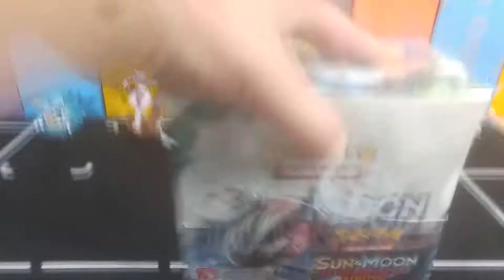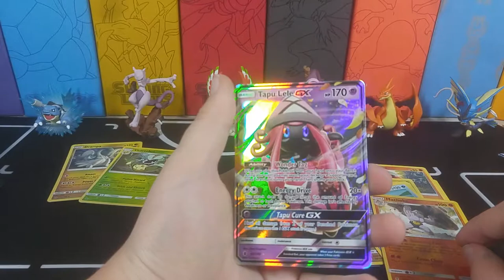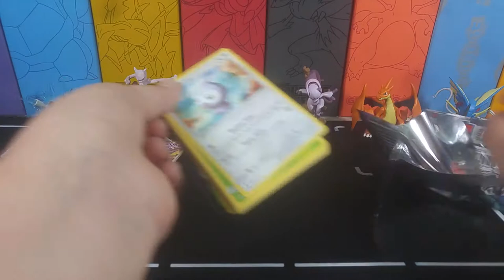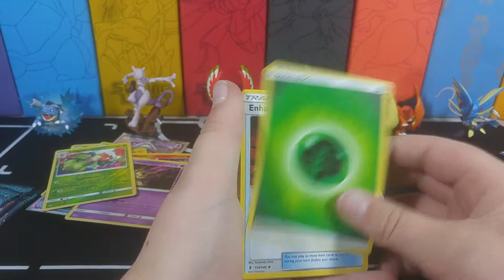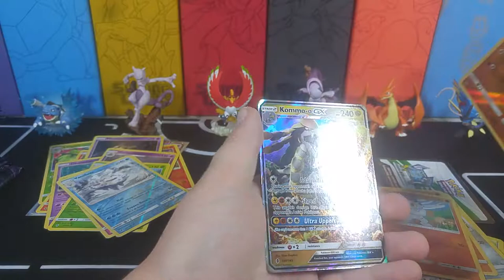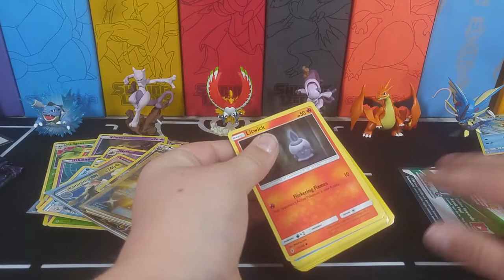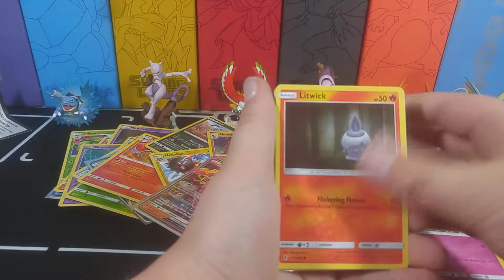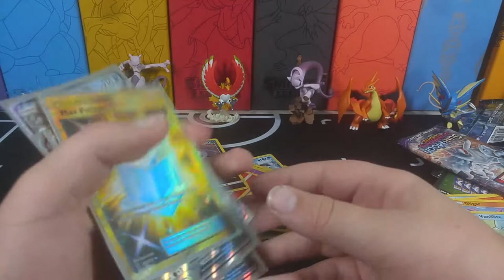Guardians rising booster box